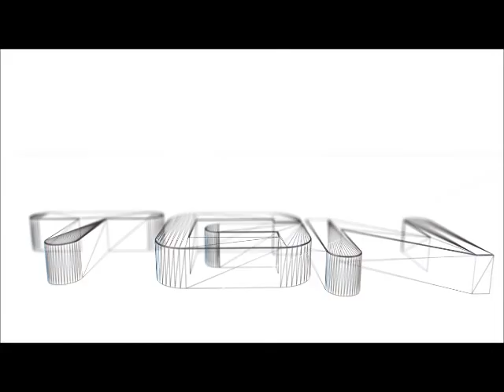Let's Play Cry of Fear (Blind) #32 - No Yelling on the Bus!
Well... The train has crashed and we have lost EVERYTHING. So, let's get the hell out of here and get a hold of ourselves. That, however, won't prove to be easy.